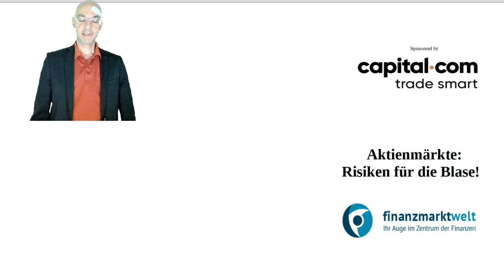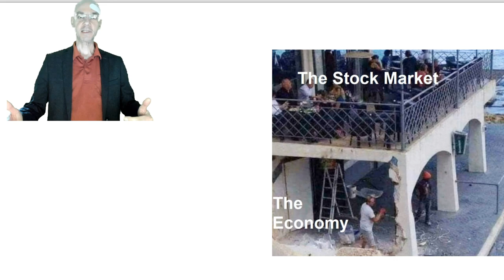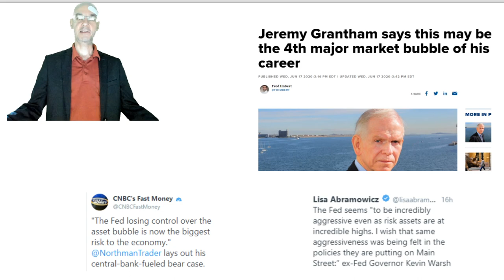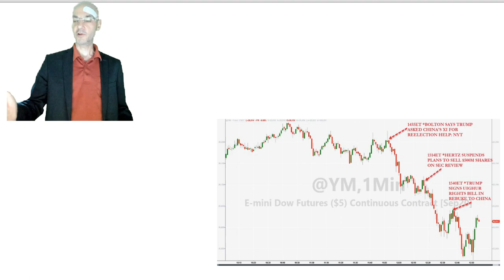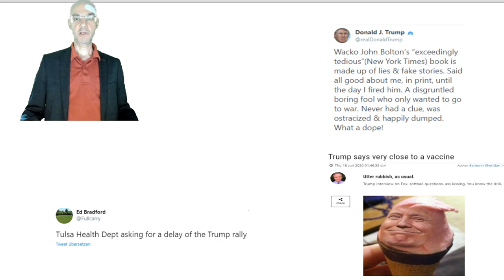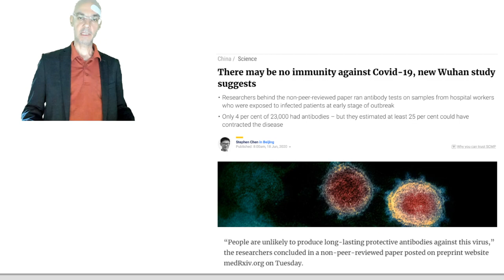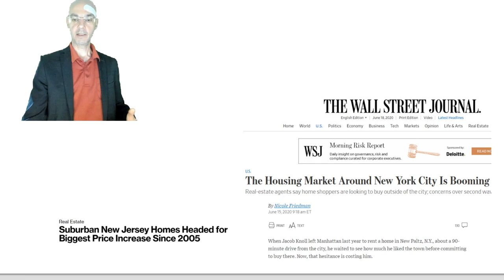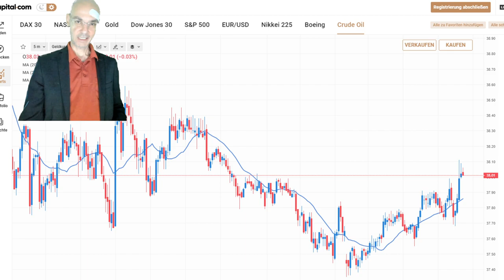Aktienmärkte: Risiken für die Blase! Videoausblick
Die Aktienmärkte der Wall Street sind so teuer wie seit der Dotcom-Blase nicht mehr - es ist eine von der Fed ermöglichte und auch geduldete Blase. Wird diese Blase bald platzen bzw. wo sind die Risiken für diese Blase? Ein Risiko ist, dass die Fed die Kontrolle über die Blase verliert. ein weiteres Risiko für die Aktienmärkte ist die durchaus realistische Option, dass Trump die US-Wahl verlieren wird - das ist bislang überhaupt noch nicht eingepreist. Und das dritte große Risiko ist die nicht enden wollende Coronakrise in den USA - solange die Zahlen nicht besser werden, wird sich auch die Erholung der Wirtschaft nicht als nachhaltig erweisen. Und ohne Erholung der Wirtschaft ist die Blase der Aktienmärkte nicht aufrecht zu erhalten..